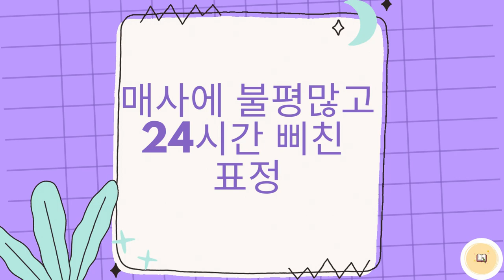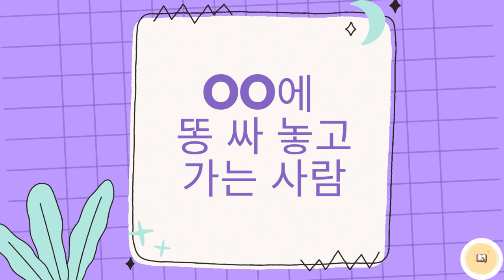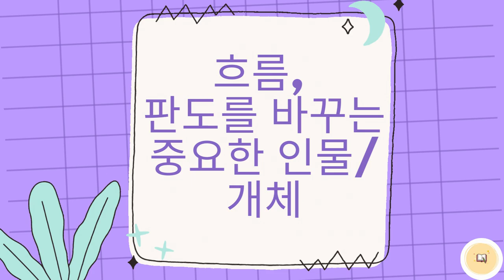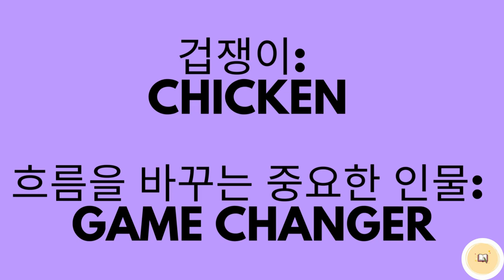[영어] 이런 사람 영어로 뭐라고 하지?_ch1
한국어로는 쉽게 쓰는 표현들,
영어로 어떻게 말해야 할지 고민했던 적 많으시죠?

"이런 사람 영어로 뭐라고 말하지?" 시리즈의
첫 번째 챕터! 지금 바로 시청해 보세요.

본 영상은 NE능률 영상콘텐츠연구회 3기 김나연 선생님(한림디자인고)께서 제작하여 공유해주신 자료입니다.

NE능률 수업지원센터 바로가기

00:00 인트로
00:22 Backstabber
01:07 Average Joe/Jane
01:51 Sourpuss
02:47 Party Pooper
03:30 Chicken
04:24 Game Changer
05:19 복습&마무리